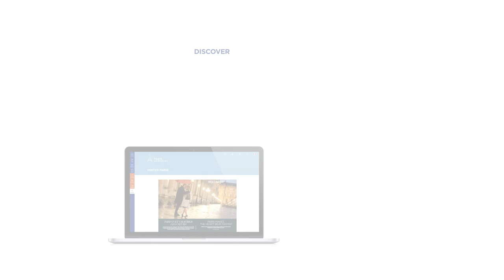Paris Worldwide : l'expo Fernand KHNOPFF au Petit Palais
Le Petit Palais expose jusqu'au 17 mars 150 œuvres de Fernand Khnopff, artiste singulier et protéiforme, peintre favori du royaume belge à la fin du XIXe siècle. Tableaux, dessins, gravures, sculptures et photos retouchées au crayon rendent hommage à l'obsession du peintre pour l'éternité.